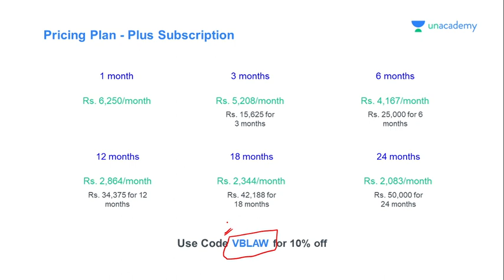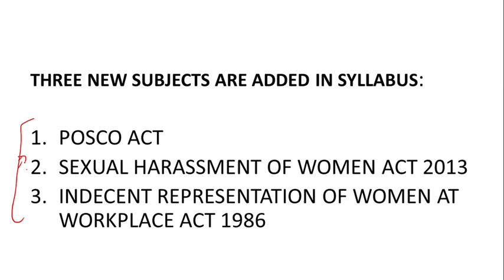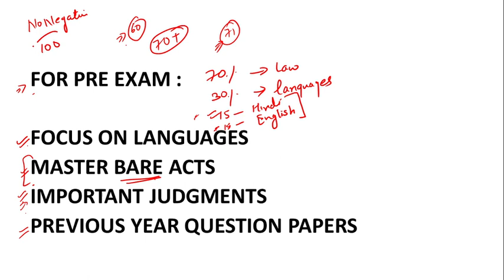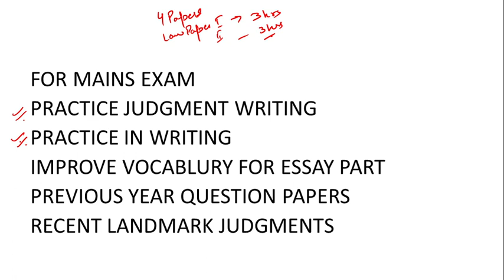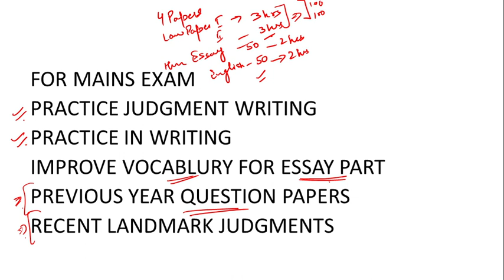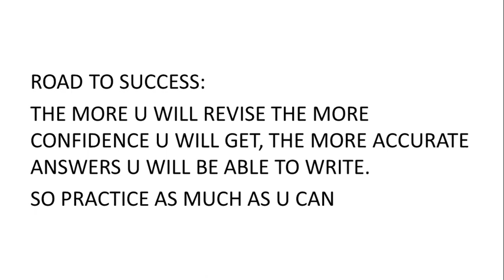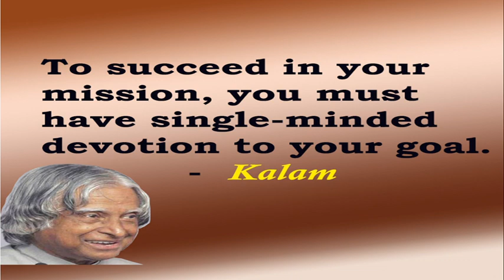Strategy and Right Approach to clear Rajasthan Judiciary exam 2021| VBlaw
In this video the strategy and Right approach to clear Rajasthan Judiciary exam 2021 is discussed.
watch the video as this will help you in your preparation for RJS 2021

Link to video on Mesne PRofits( Code of civil procedure)

use code "VBLAW"

Follow on unacademy for judiciary special live classes
unlock classes for free use code `VBLAW'

Link to Youtube telegram channel
VBLAW
This channel is for law related knowledge

Link to unacademy telegram channel
UA Vishivani (Judiciary)

For any queries email at